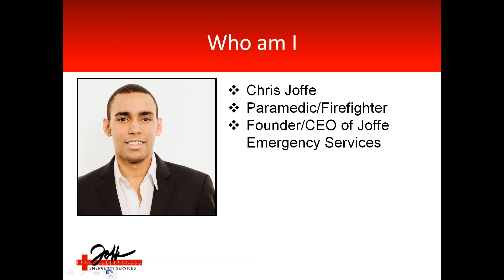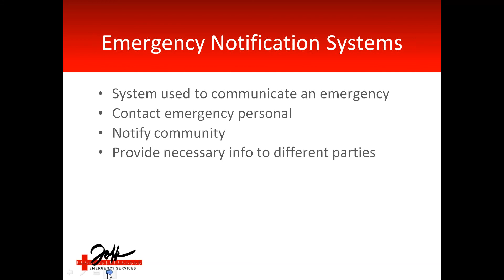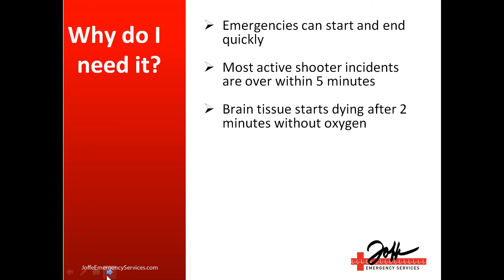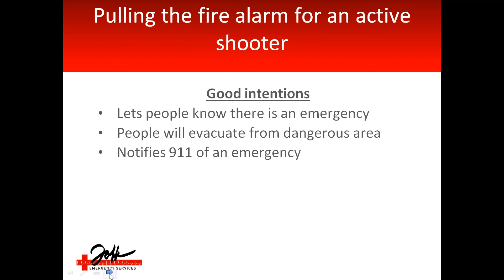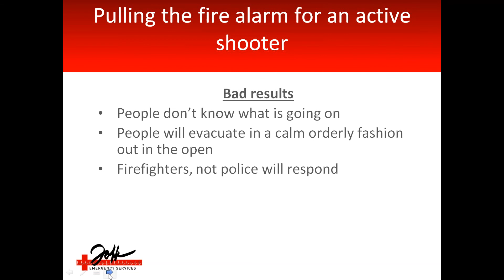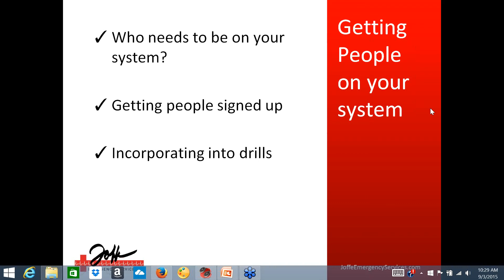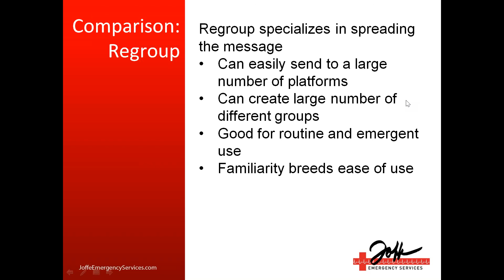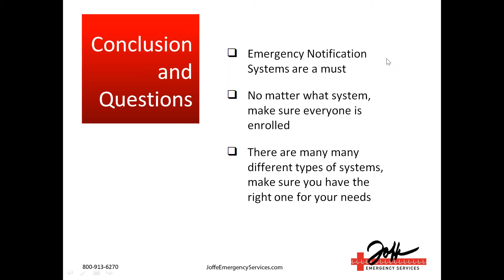Emergency Notification Systems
When your school has an emergency, the number of seconds count! Thanks to the internet-based, Emergency Notification Systems, there is a vast amount of information these systems can generate, process and use to get thousands of messages out.

"The current generation of systems is far superior, to its predecessors." -Paul Kirvan, of Business Continuity Institute USA Chapter

Joffe presented in this webinar, a new concept to an old service (ENS). Additionally, how your school can incorporate all your people (students, parents, and staff) in your ENS. Lastly, we will look at the interaction between the Emergency Notification System and the other systems your school already has in place.

Has you or your school checked Joffe Emergency Services out? We provide, free of charge, to your business or school, a Complimentary Safety Assessment.